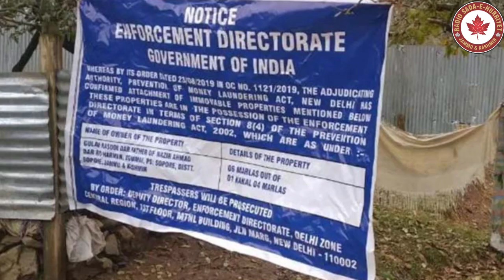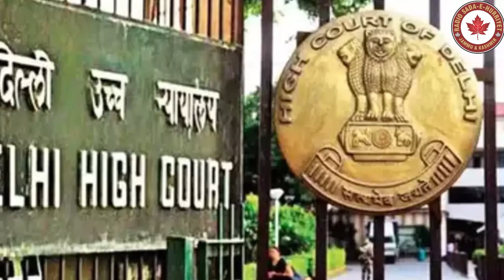Shabbir Shah exhorts youth to Strive hard to accomplish martyr’s mission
Shabbir Shah exhorts youth to Strive hard to accomplish martyr’s mission Latest From Radio Sada-e-Hurriyet Jammu and Kashmir.